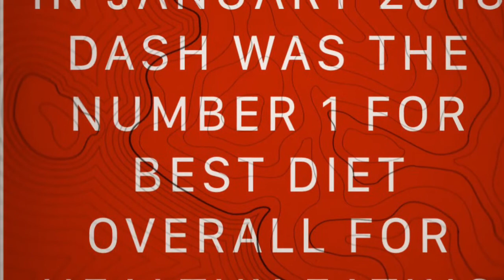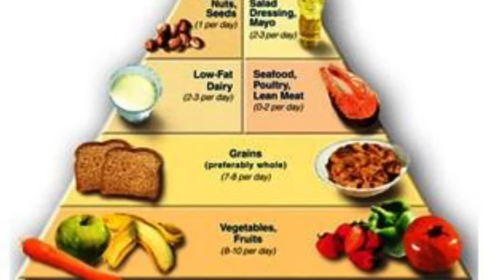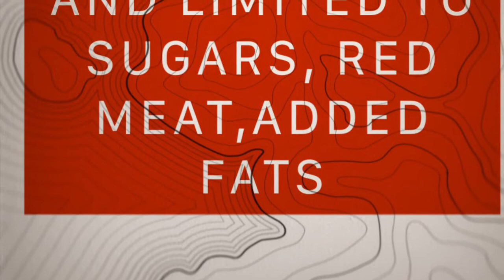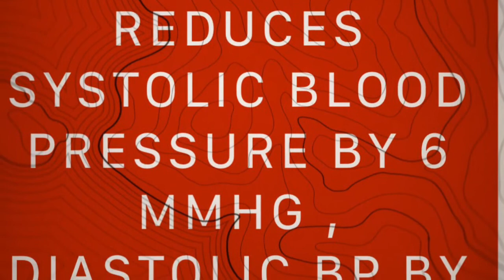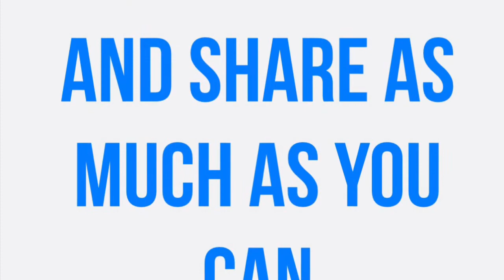DASH DIET से करें High Blood Pressure कम हमेशा के लिए/what is DASH diet how it works/weightloss diet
DASH DIET to control and prevent high blood pressure